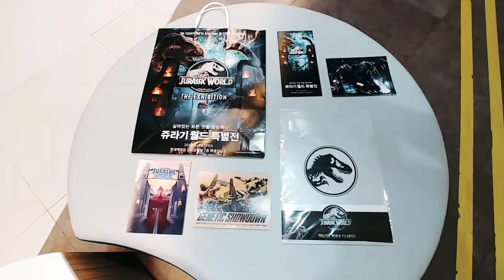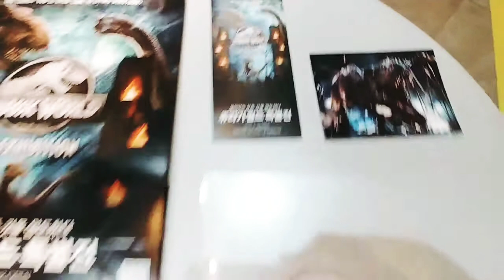쥬라기월드 특별전 굿즈 엽서와 화일 종이백 입니다.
다음주에 괴수영화 동호회 빅몬스터카페 분들과 단체 관람전 1차로 요정도만 구입을 했습니다.^^